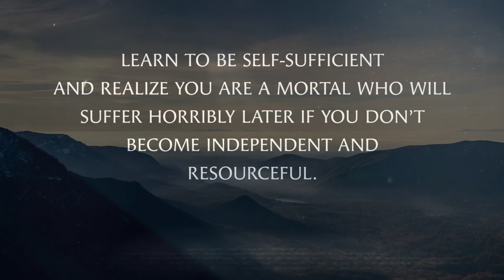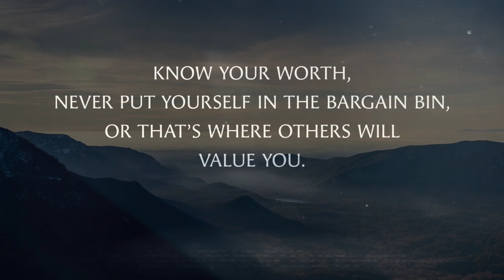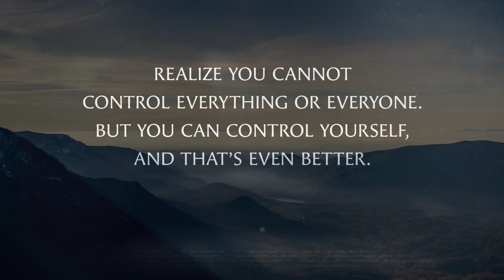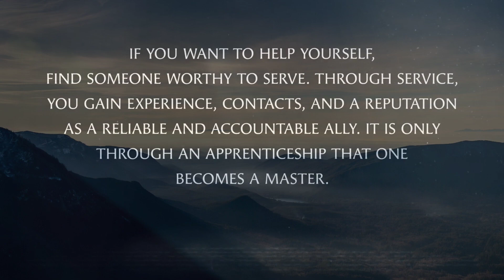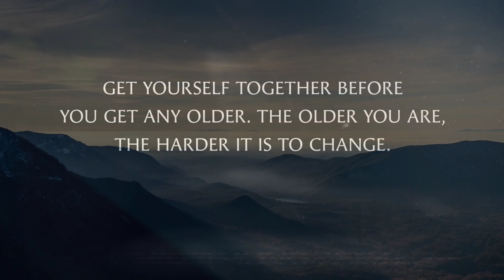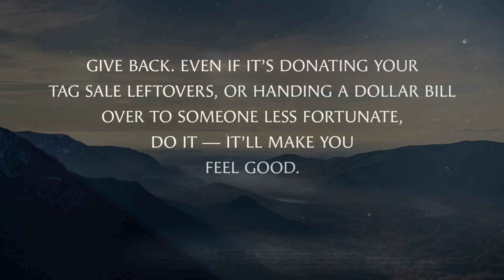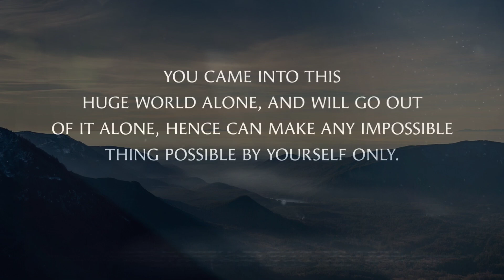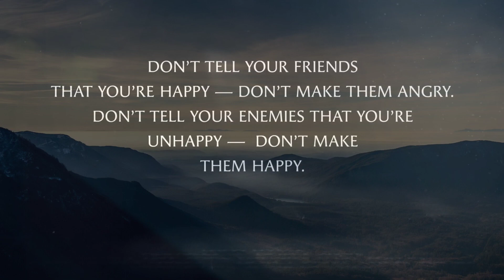Life Lessons I Learned at 30_ to Avoid Regrets When I_m 60 _ Quotes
quotes
Quotes
quotes channel
quotes motivation
quotes status
quotes in english
english quotes